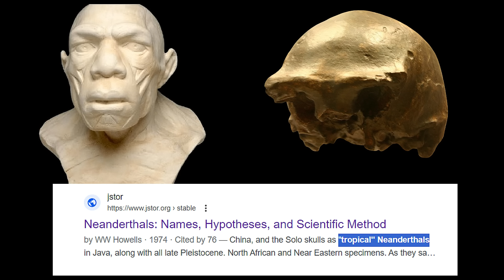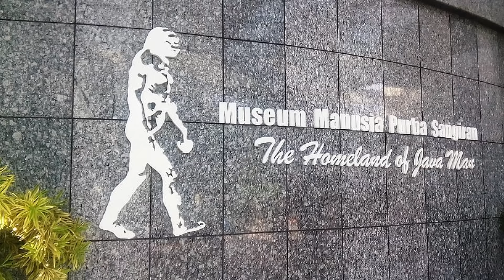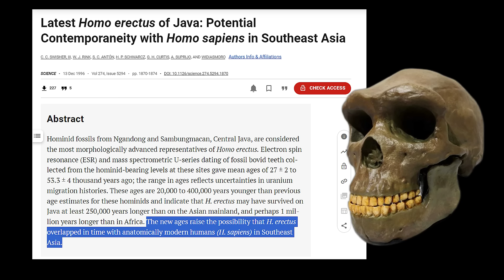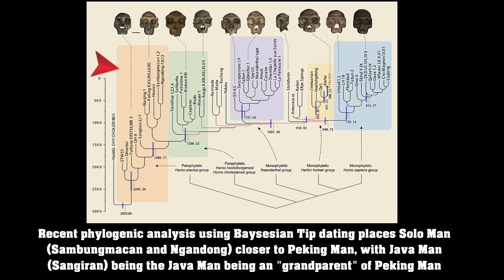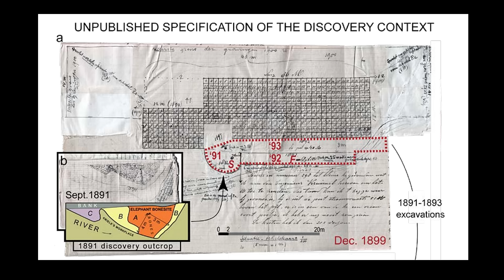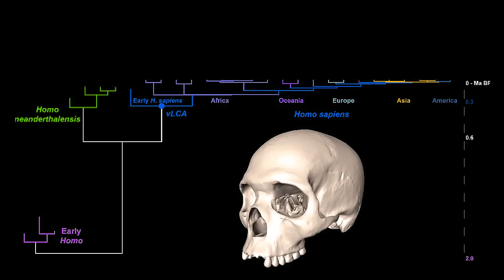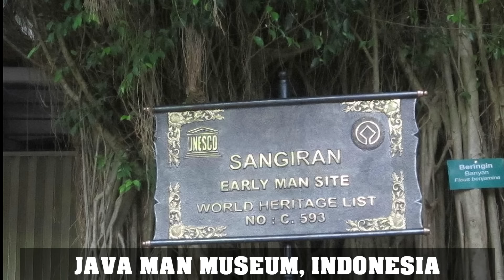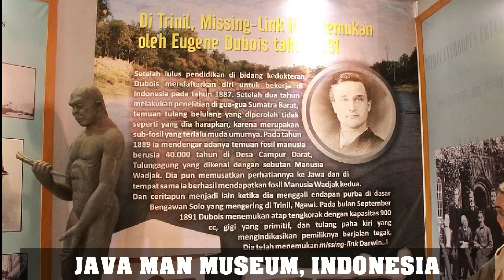Historic Archaeological Discovery Rewrites Human Evolution (Again)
Historic Archaeological Discovery Rewrites Human Evolution (Again).  The so-called 'March of Progress' illustration, which depicts a stooping chimp-like creature gradually morphing into Homo sapiens, the supposed pinnacle of evolution, highlights the shift in thinking that has occurred in this field of study over the years.   Many of the species we thought were transitional stages in this onward march, including Homo erectus,  overlapped with each other for hundreds of thousands of years, according to a recent study.
Anthropologists currently speculate that the direct ancestors of modern humans were African populations of Homo erectus, rather than Asian populations of the same species, as demonstrated by Java Man. While erectus was clearly established in Asia by 1.8 million years ago, some evidence suggests that it arrived even earlier.

CHAPTERS
0:00 HISTORY OF EARLY MAN
4:00 DIGGINS FOR EVIDENCE OF EARLY MAN
8:00 EARLY MAN SURVIVED UNTIL 50,000 YEARS AGO?
12:00 REWRITING HUMAN HISTORY